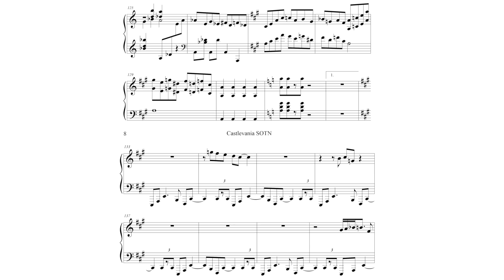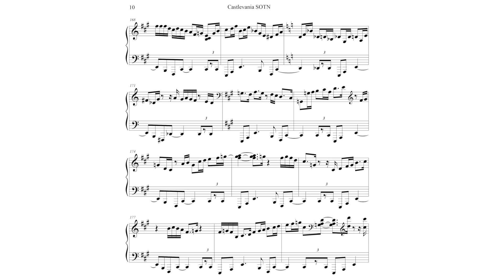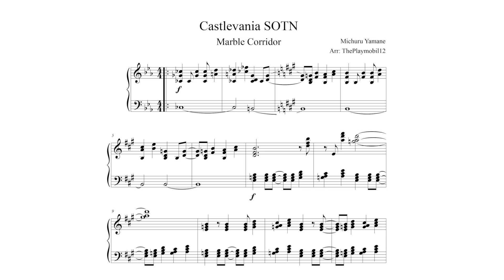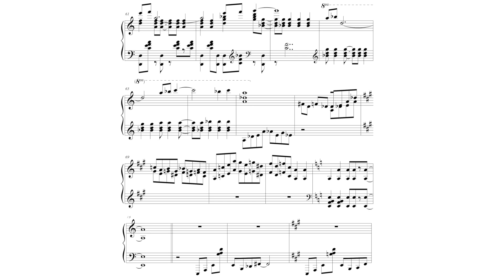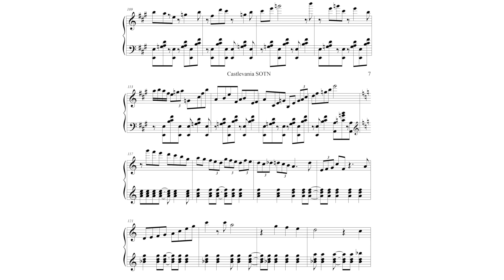Castlevania Symphony of the Night Marble Gallery Piano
Castlevania Symphony of the Night Marble Gallery Piano Sheet Music with arr, for piano I hope that like you and don't forget to comment I leave the link where are the sheet music.

Castlevania Symphony of the Night Marble Gallery Piano partitura y con arreglo para piano, espero les gusten y no olviden comentar también adjunto el link donde pueden encontrar la partitura para descargar.